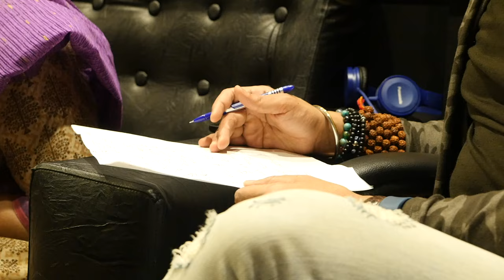Tum Ho Kahan - Hum Dono | Kavita Krishnamurti & Sonu Nigam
Tum ho Kahan is a song from the album Hum Dono which has been composed by Dr. L. Subramaniam
The song has been sung by Kavita Krishnamurti and Sonu Nigam and the lyrics have been written by Javed Akhtar